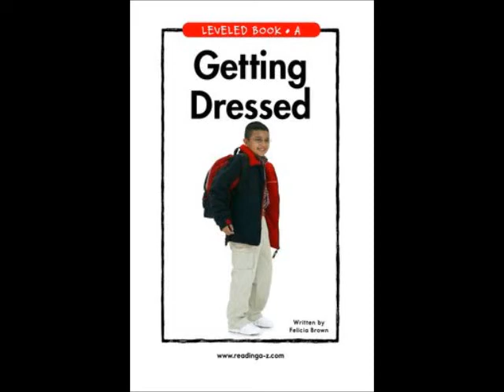Getting Dressed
WellSpring_HomeReading_Getting Dressed